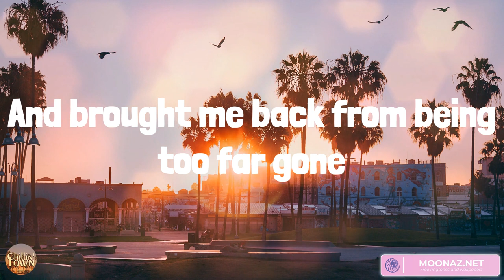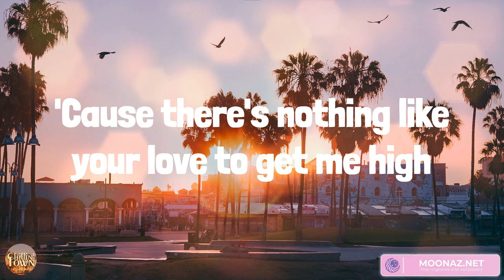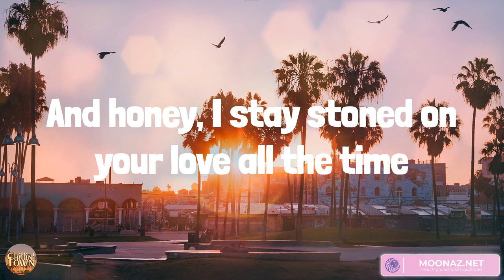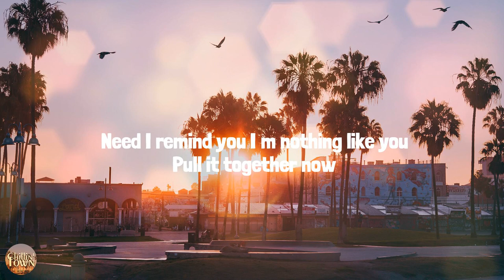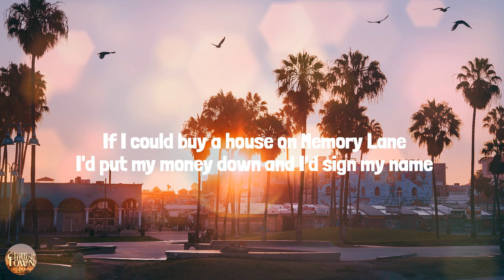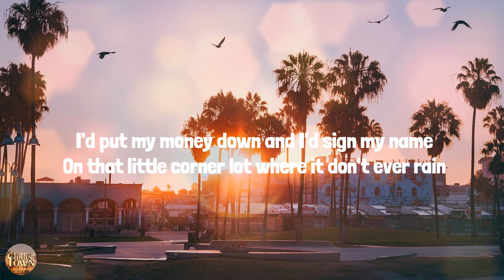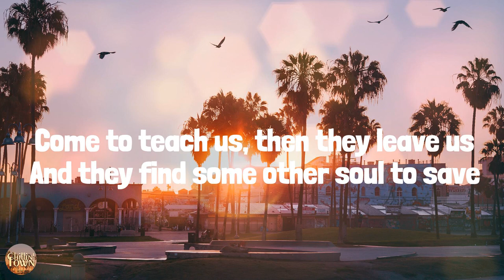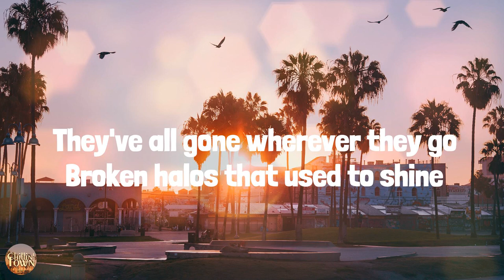Tennessee Whiskey - Country music playlist 2023 - Chris Stapleton, Jordan Davis, Old Dominion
Tennessee Whiskey - Country music playlist 2023 - Chris Stapleton, Jordan Davis, Old Dominion, Chris Stapleton

00:00 Chris Stapleton - Tennessee Whiskey
04:53 Jordan Davis - Buy Dirt
07:40 Old Dominion - Memory Lane
10:32 Chris Stapleton - Broken Halos

Tennessee whiskey
Tennessee whiskey
You're as smooth as Tennessee whiskey
Tennessee whiskey
Tennessee whiskey